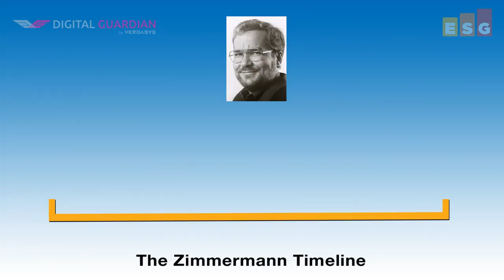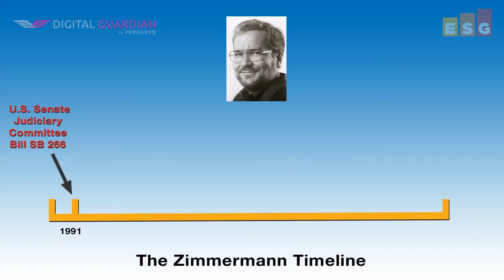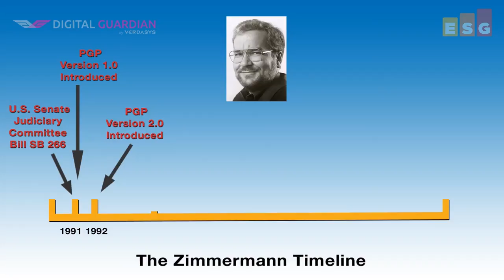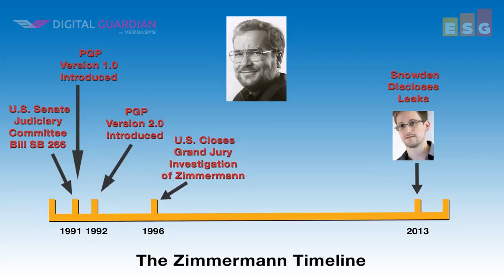Phil Zimmermann: Protecting the Confidentiality of Private Communications | Security Change Agents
ESG Senior Analyst Jon Oltsik presents his nomination of Phil Zimmermann as a Security Change Agent. Phil is the creator of PGP and a pioneer of email encryption. His work has had a huge impact on privacy and was a major driver in the consumerization of encryption software. From the Snowden incident to the FBI's recent stance against consumer device encryption, Phil's contributions to security are still highly relevant today.

Protecting the Confidentiality of Private Electronic Communications

by Jon Oltsik, Senior Principal Analyst, ESG

Remember the term, “Internet time?”  It was used to describe the pace of Internet innovation with the assumption that what happened last week, last month, or last year was ancient history and no longer applicable.  I’m mentioning this concept as I nominate Phil Zimmermann, creator of Pretty Good Privacy (PGP) as a leading Security Change Agent.  Zimmermann introduced PGP in 1991, which is the technology equivalent of like the Mesozoic Era when dinosaurs ruled the earth.  Nevertheless, Zimmermann’s impact, contribution, and personal involvement were so significant that he deserves to be mentioned in any list of information security pioneers.

Zimmermann was fascinated by codes and cyphers from childhood and after learning about Public Key Infrastructure (PKI), he decided to see if he could develop privacy software for early personal computers.  Alas, he realized he lacked some of the higher mathematical skills needed for this project and tabled his effort for a number of years.

After hearing Daniel Ellsberg speak at a rally in 1982, Zimmermann became much more active politically in a number of causes.  Around the same time, Zimmermann made a serendipitous connection with a man named Charlie Merritt who complemented his software development skills with the math skills he was lacking for his PKI software project.  The two formed a bond and Zimmermann proceeded forward.

In 1992, there was a watershed event which greatly influenced Zimmermann and his commitment to his project.  The U.S. Senate Judiciary Committee was working on an intelligence bill (SB 266) which contained language mandating that communication systems permit the government to obtain plaintext voice, data, and other content.  Zimmermann was outraged that the Feds would demand “backdoors” just as cryptographic technology was becoming mainstream.  In fact, the language in SB 266 was so offensive to Zimmermann that he decided to finish his project as quickly as possible and get it out in the public domain before any “big brother” type of legislation was passed.

Through passion, hard work, and a dogmatic commitment to freedom of speech and privacy, Zimmermann completed PGP version 1.0 in 1991.  The software was posted on several Internet sites and the rest as they say is history.  PGP was quickly downloaded and used all over the world to protect the confidentiality of private electronic communications.  PGP 2.0, a much improved version with more advanced encryption algorithms and certificate management was introduced a few years later.

PGP’s contribution to security and privacy came with a fair amount of personal risk to Zimmermann himself.  He faced patent infringement charges from RSA Technologies (i.e. the predecessor to RSA Security, a division of EMC Corporation).  Zimmermann was also investigated by the U.S. Customs Service for a possible violation of the International Traffic in Arms Regulation (ITAR).  After several years however, the charges were dropped.

Just last year, Edward Snowden reignited the debate about government surveillance and its impact on personal privacy.  By exposing NSA programs to the public, Snowden has had a profound impact on U.S. government intelligence, foreign relations, and even U.S.-based technology companies.  Long before Snowden, Phil Zimmermann and the introduction of PGP had a similar influence, and ultimately contributed to the consumerization of encryption software.  In this way, Zimmermann changed the way the world addresses electronic security and thus deserves to be considered a Security Change Agent and technology icon in the history of cybersecurity.